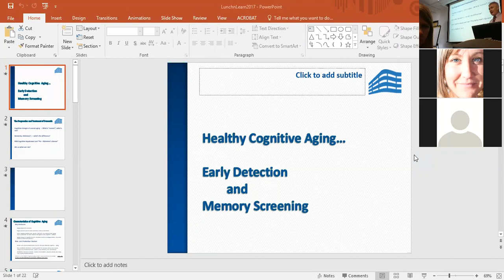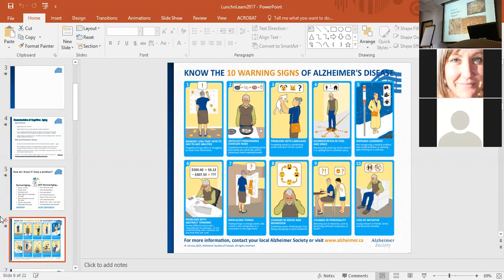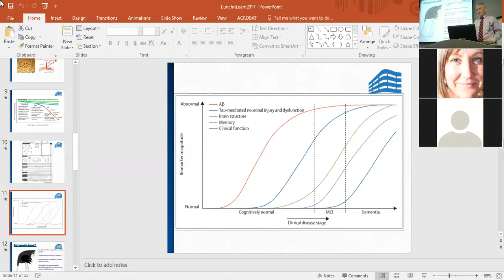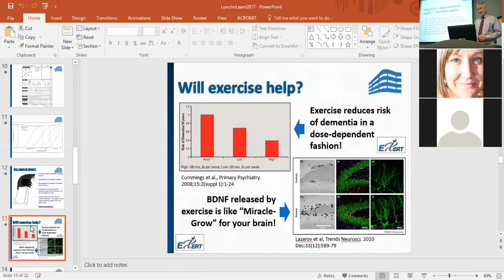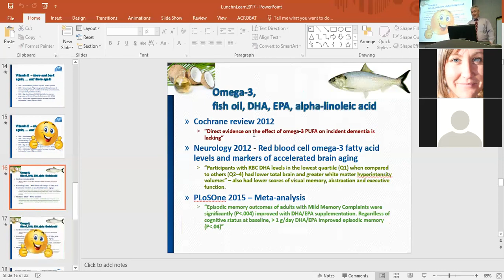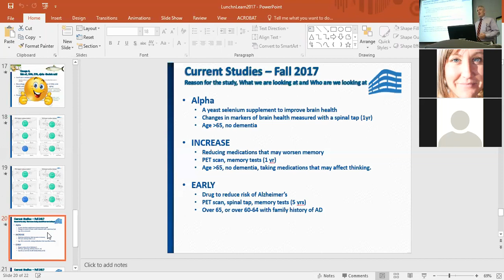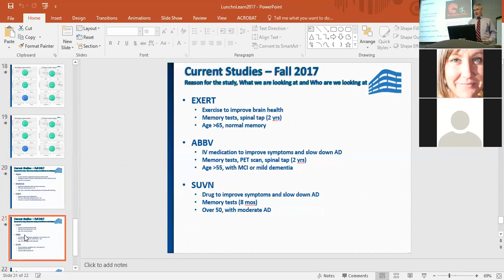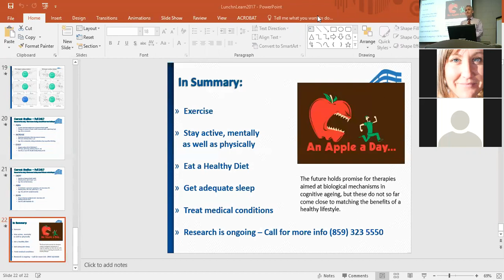Progression and Treatment of Dementia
Dementia is a frightening word. Simply, it is an umbrella term that describes a progressive biological brain disorder that results in decreases in memory, in the ability to think and reason and in the ability to care for one's self. Dr. Richard Ronan Murphy, UK Asst. Professor of Neurology & Sanders-Brown Center on Aging, will be with us to discuss the progression of dementia from the early to the last stages of the disease, including a discussion of the currently available treatments. He will explain why an early diagnosis is important for both the patient and the family, and what you can do now to help delay the onset of the dementia.